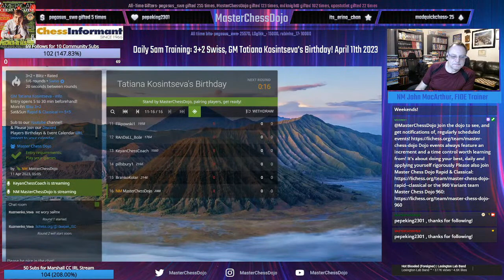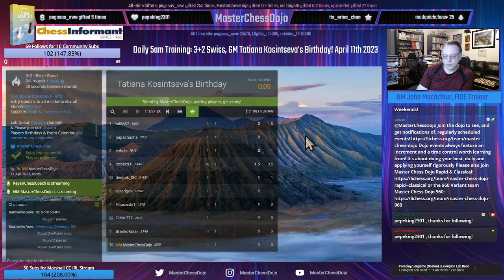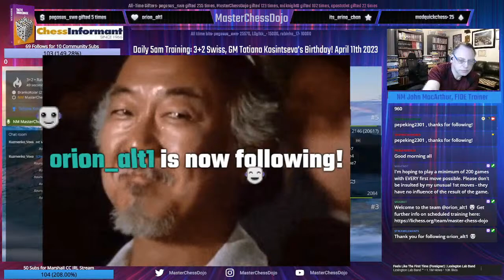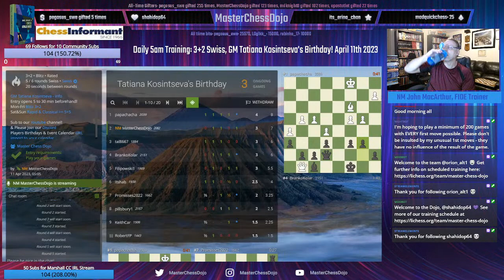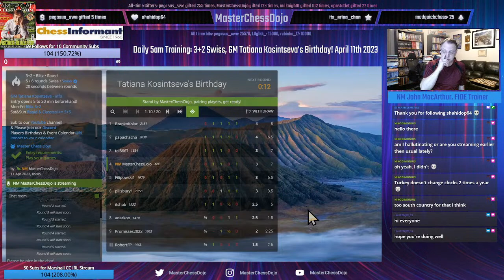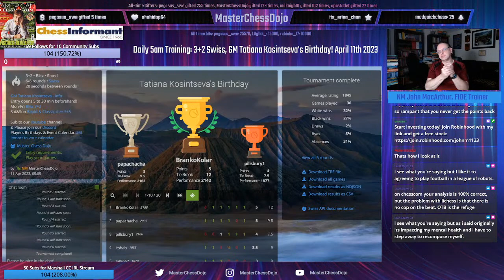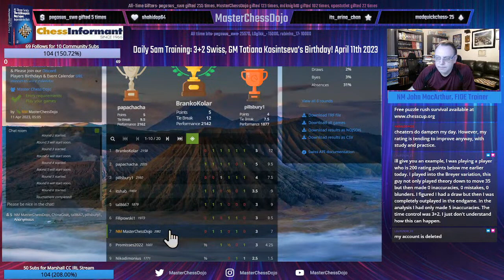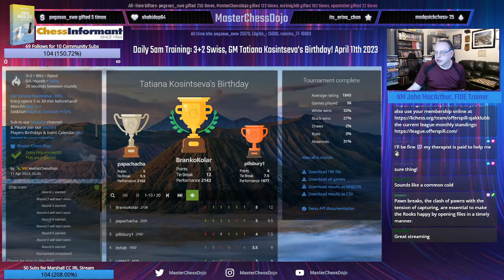Daily 5am Training: 3+2 Swiss, GM Tatiana Kosintseva's Birthday! April 11th 2023